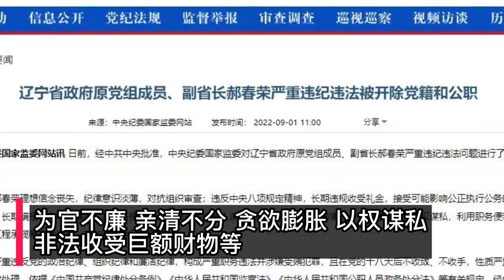辽宁省原副省长郝春荣被决定逮捕 曾被批为官不廉贪欲膨胀